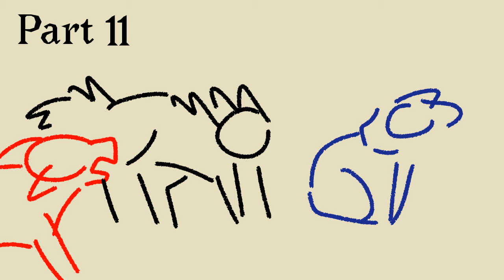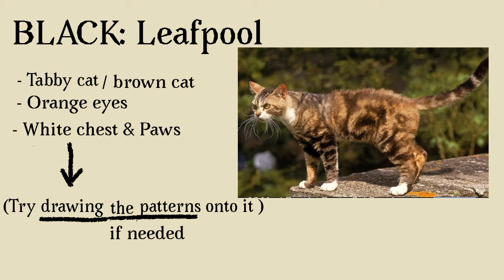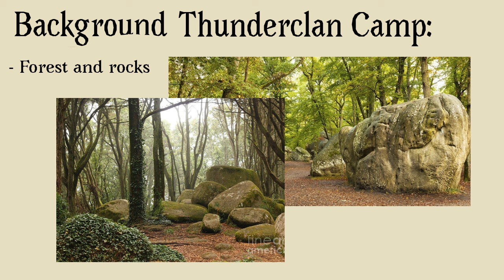Leafpool MAP (21/23)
-  Only  *Real Images* are allowed (you can draw over them and/or edit them) and has to be a little animated too (ear twitch or head moving etc or the wind moving tree leaves grass)  it can't just be one plain image for the entire video/ Part

- If you draw instead of using photos i will not add it to the map so that just shows u haven't read the "rules"

- NO ZOOS ALLOWED (i forgot to add this months ago cause i compltely forgot does revolting ppl exist)

- No ai images allowed

- Having the *apps logo* is perfectly fine

- You can add your *watermark,* if you don't i'll add it myself (i'd prefer that so it matches with the other peoples parts)

- The parts are only a sketch, you can change the scene a little bit, and the charecters poses (depends) but has to match the other parts too

- *Begginer artists* are welcomed to join just dont be lazy with your part/s

- You can have up to *2 parts* (or 3 if there aren't enough people, that's for me to decide)

- *Thumbnails:* you can make one and i'll add it at the ending of the map

- If u don't have *much time* please tell/ warn me when asking for a part

- *TAG me* when your parts finished ( @{Cυρργ Τне Cατ` )

Fps is 12  (Flipaclip)

37 Frames Part 1 [Done]
37 Frames Part 2 [Done]
39 Frames Part 3: missing part
30 Frames Part 4 [Done]
67 Frames Part 5 [Done]
57 Frames Part 6 [Done]
37 Frames Part 7 [Done]
77 Frames Part 8 [Done]
72 Frames Part 9 [Done]
76 Frames Part 12 [Done]
76 Frames Part 18 [Done]
36 Frames Part 19 [Almost done]
38 Frames Part 20 [Done]
31 Frames Part 23 [Done]
Looped animation (6 or 8frames) OUTRO [Done]